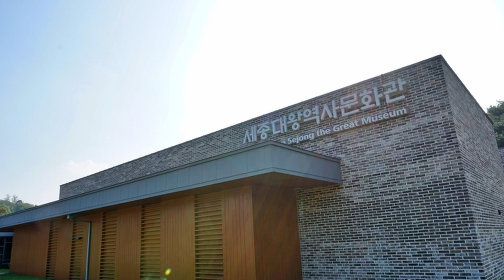역사 공부가 되는 여행 | 아이와 함께 반드시 가봐야 할 역사 여행지 TOP10 경기편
[영상]

[연락]
질문은 댓글로만
이메일, DM을 통한 질문에는 답하지 못합니다.